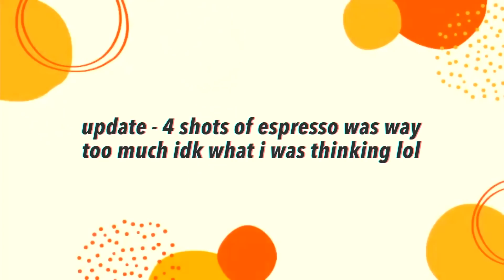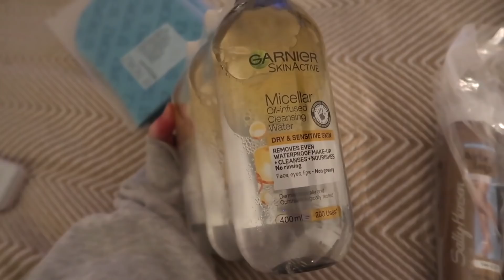SPEND THE DAY WITH ME! homemade starbucks, asos haul & more :) | Hannah Renée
hey bbys! just another cozy lockdown vlog today! pretty much what i eat in a day, things i do when i'm not filming, my iced white chocolate starbucks recipe & other bits and bobs! hope you enjoy!

0:00 hi from me and my under-eye bags
1:31 yes i am now a crazy cat lady
2:15 brekky time
4:41 iced white mocha recipe
7:28 me & mum waffling as per
12:00 leftovers for lunch
14:52 things i've recently bought
20:45 i am not built for parallel parking
21:10 waffling (again)
26:30 the easiest stir fry ever
27:28 amazon haul hehe
28:56 chicken nugs for dins
29:38 na night ft our boiler exploded

£25 off your first trip with airbnb.co.uk

Add me on Snapchat! @hanxrenee

Hannah Renee
Carbon Creative Ltd
Tomorrow
MediaCityUK
Salford, Manchester
M50 2AB